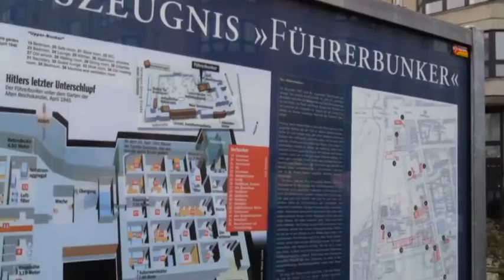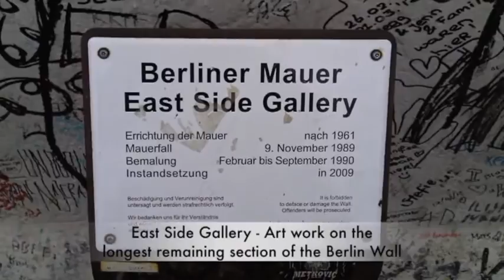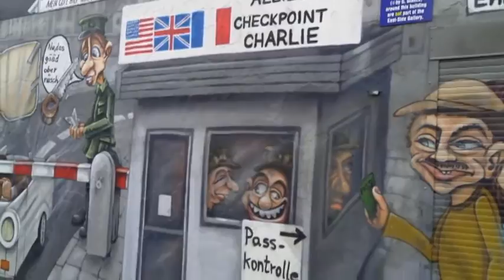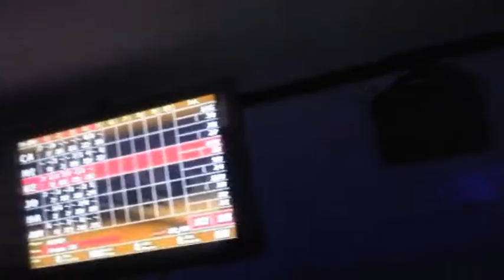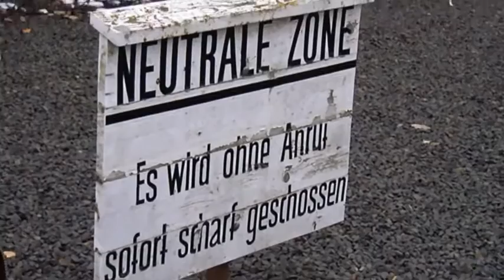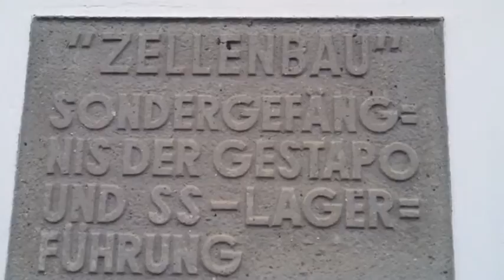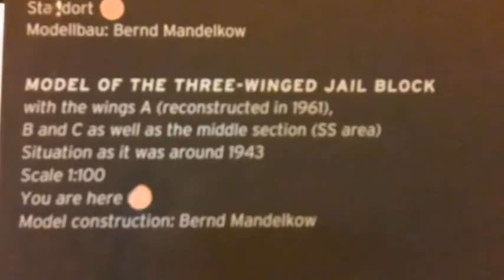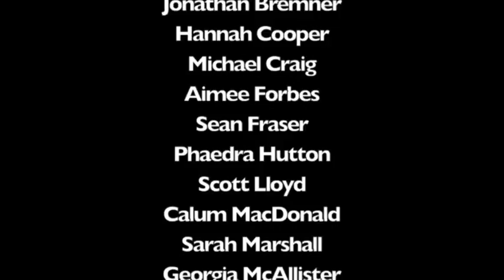Monifieth High School Trip to Berlin 2013